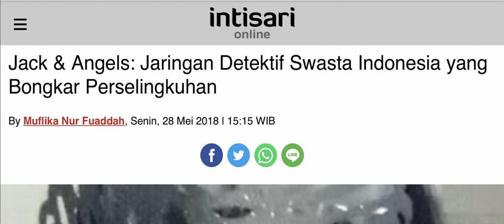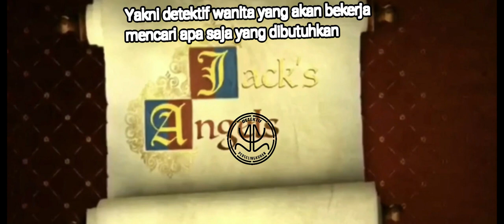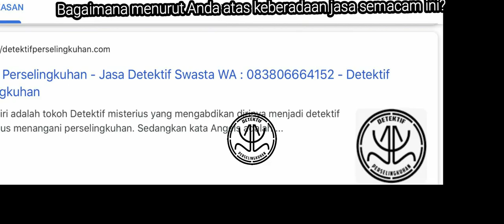Jasa Detektif Swasta Jack's Angels│Detektif Swasta Indonesia Yang Bongkar Perselingkuhan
Detektif swasta Indonesia yang bongkar perselingkuhan, bernama Detektif Jack's Angels. Karena seringnya membongkar perselingkuhan maka website resmi DetektifPerselingkuhan.com menjadi konsultasi bagi mereka yang sedang di selingkuhi.